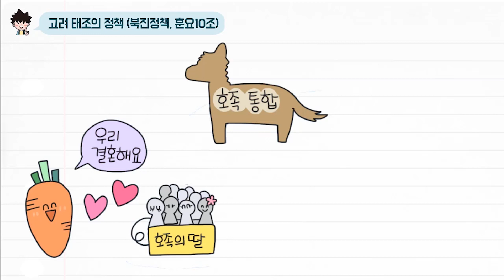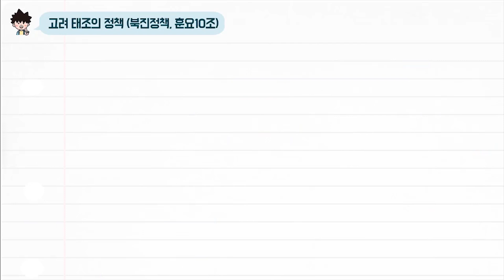[초능력 비주얼씽킹 한국사] 1-4-03. 태조 왕건의 정책에는 무엇이 있을까요?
고려를 세운 태조 왕건은 나라를 위해 여러 가지 정책을 펼쳤어요.
태조 왕건의 정책에는 무엇이 있을까요?